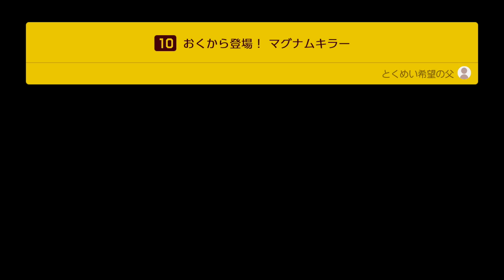Super Mario Maker 2 Walkthrough Gameplay Part 3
Super Mario Maker 2 is an upcoming side-scrolling platform game and game creation system developed and published by Nintendo for the Nintendo Switch home video game console. A sequel to Super Mario Maker, it is set for release worldwide on June 28, 2019